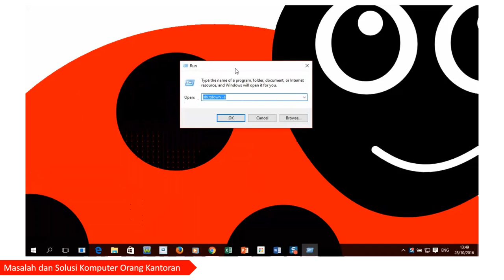Tutorial Komputer membuat komputer mati secara terjadwal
automatic shutdown schedule in windows